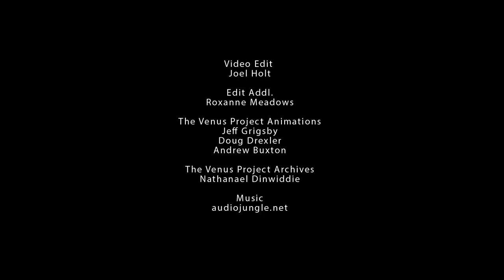Reflections on the Life & Work of Jacque Fresco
Joel Holt, with the help of Roxanne Meadows and Nate Dinwiddie’s archiving, created a video “Reflections on the Life & Work of Jacque Fresco”. The video presents snippets from Jacque's life, events, and appearances throughout his prolific and active life. A Resource Based Economy as proposed by Jacque inspires us towards a more equitable future.